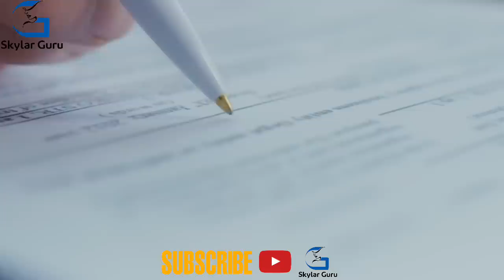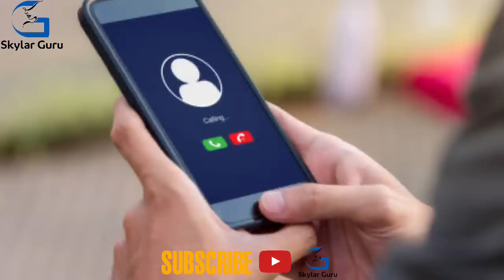AYAW IPAKILALA NG MILYONARYA ANG KANYANG NOBYO SA MAGULANG, NAGPANGGAP ANG LALAKI NA DELIVERY BOY